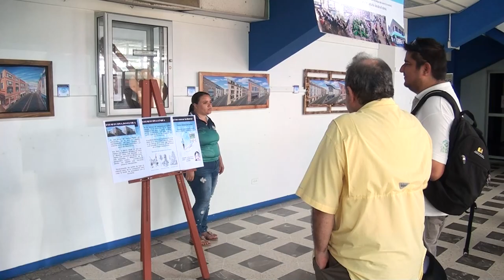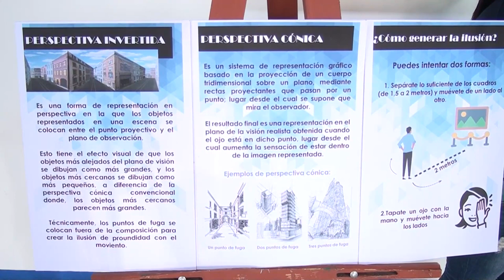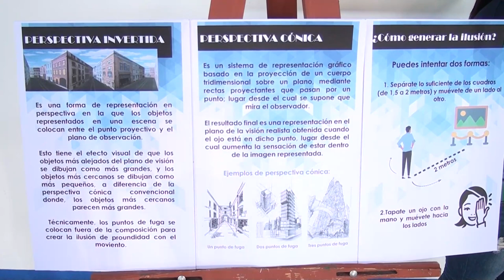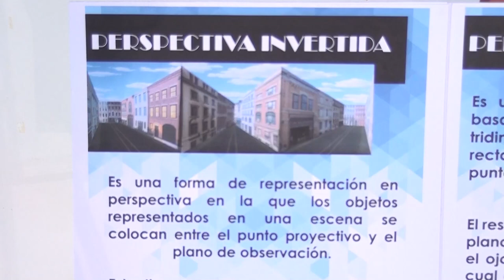Perspectiva invertida, exposición de estudiantes de la Sección Nocturna del CTP de General Viejo